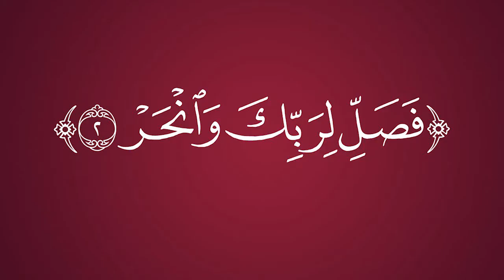عید قربان با شرایط ذبع کردن ان به معرفی بگیریم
اگر مسلمانان در کشور های غیر اسلامی زندگی میکند و اجازه ذبع کردن را ندارن باید چی کرد!